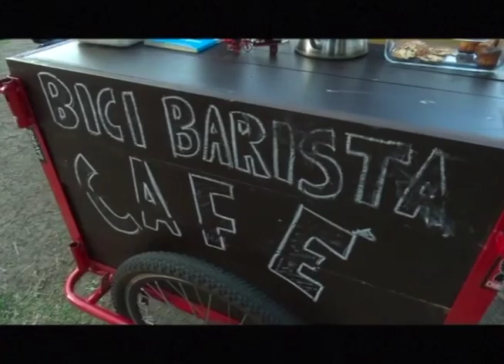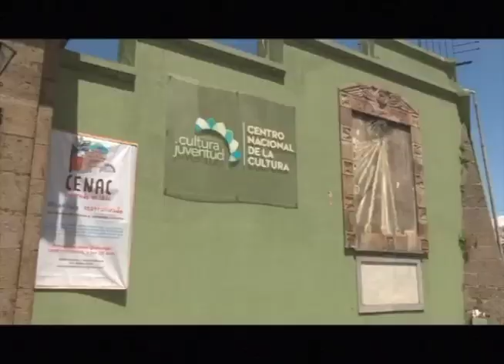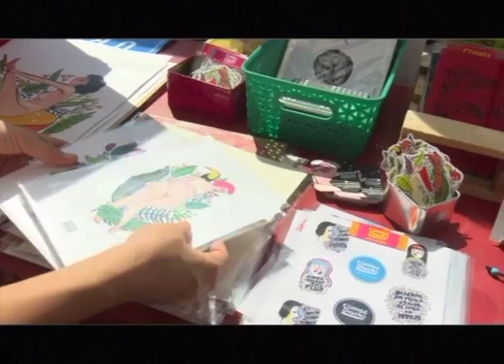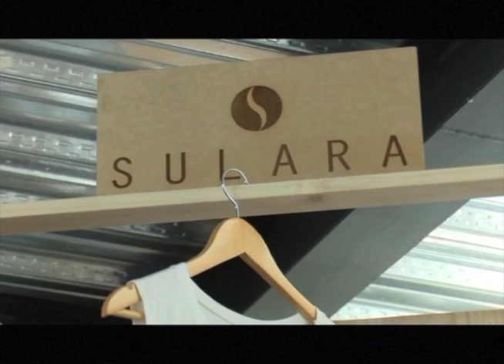ESPECIALES FID PRIMERA PARTE BLOQUE I